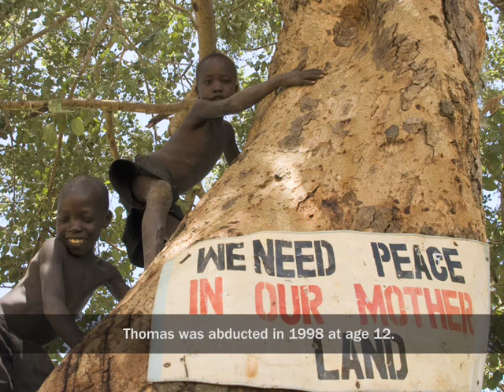Song and Dance Help Community Unite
Uganda is recovering from almost 20 years of civil war between government forces and the Lords Resistance Army (LRA).
Ninety-five percent of the Pader district population was displaced by conflict between 2002 and 2007.
Many individuals who left refugee camps are still living in transit camps prior to returning to their home villages.
Mercy Corps is working to develop programs in these camps to help heal the wounds created by this conflict. This is the story of one of those programs which uses traditional dances and songs help a community face the contemporary issues of HIV/AIDS, conflict and land mines.